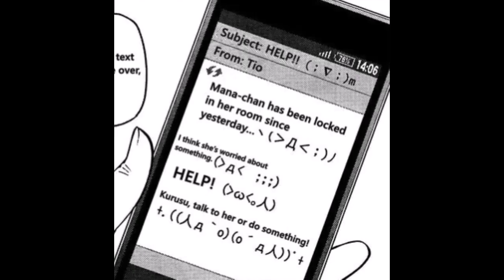Monster musume no iru nichijou (chapter 42) by Okayado Monmusu manga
Darling comes to a date with Manako . Including : temple festival , cosplay & many kind funny moments .